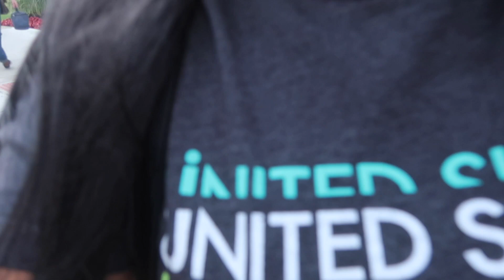Almost Broke My Back On The Pole.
Did yall catch my latest Vlog?